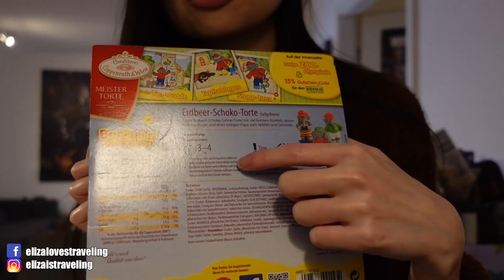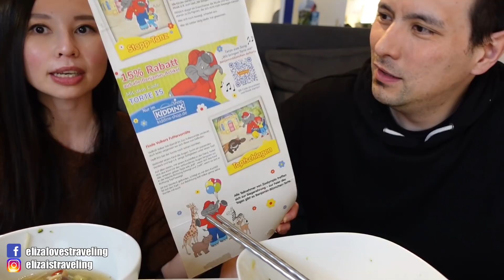德國老公住台灣5年竟然還沒吃過薑母鴨?!會打敗他最愛的滷味嗎XD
沒想到住過台灣五年的老公沒吃過薑母鴨XD
在歐洲的線上台灣超市買到薑母鴨湯麵(素)，
而且已經都調味好了煮起來超級方便！
趁現在德國還是冬天，
冷呼呼的天氣來碗薑母鴨湯剛好可以暖一下胃~

0:00 精華片段
0:20 正片開始
1:38 開始備料
2:33 開始煮薑母鴨湯麵
5:09 試吃湯麵
9:42 試吃蛋糕